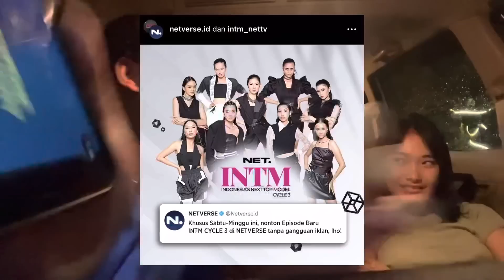Reaction episode tanpa aku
Hallo Hallo Hallo Netizen
Thankyou so much for all of your support..
ini video reaction yang selalu kalian minta2 udah aku kabulkannn
kali ini aku reaction with my bestay
Maaf yaaa kalo kurang profer.. tapi yuyur ini aku udah usaha banget wkwkwkwk

Enjoyy nonton videonya semoga kalian syukak 💖